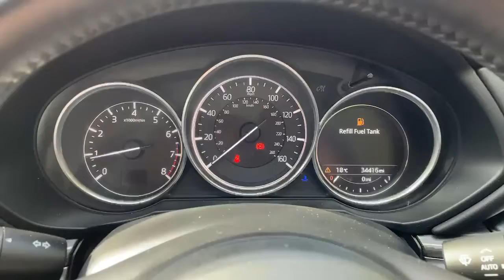AO67BHJ Mazda CX-5 Estate CX-5 Estate 2.0 Sport Nav 5dr